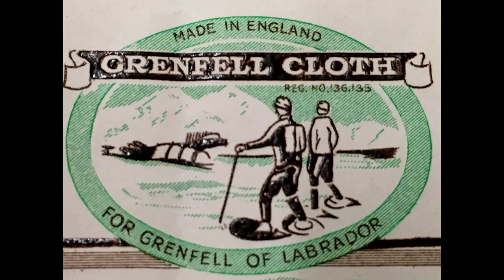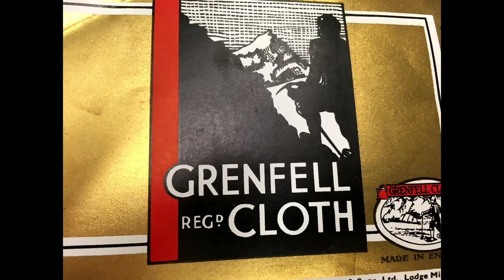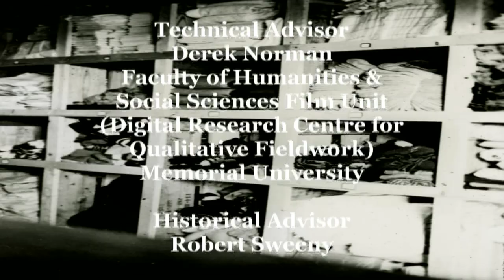Grenfell Cloth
This short video details the production of Grenfell cloth, which was part of the IGA's base of support in Newfoundland and coastal Labrador. The video is part (#5) of a 6-part series, Tangled Threads/Fils entremeles